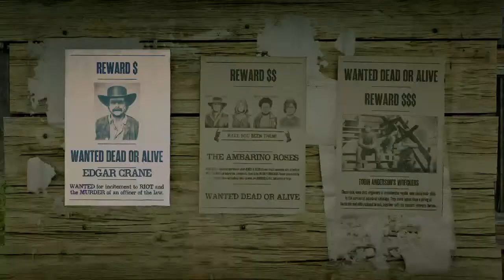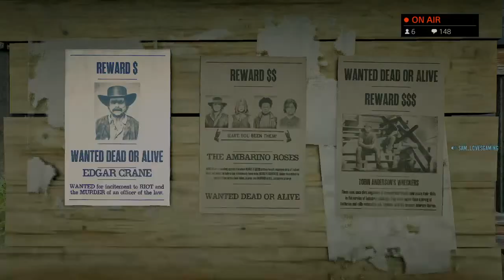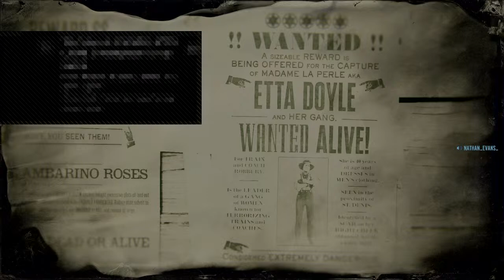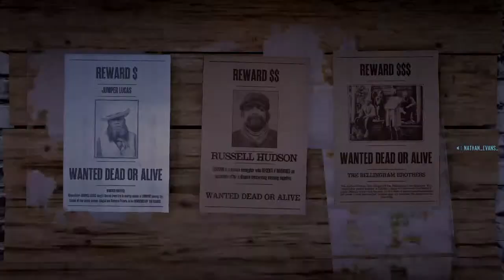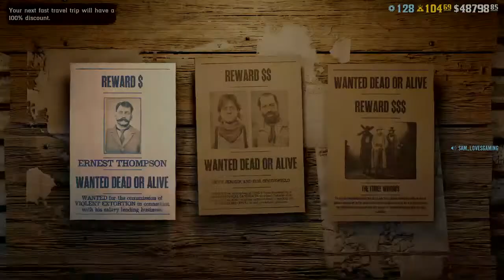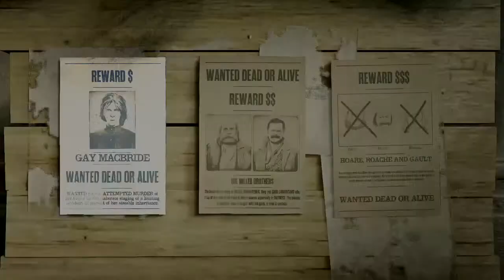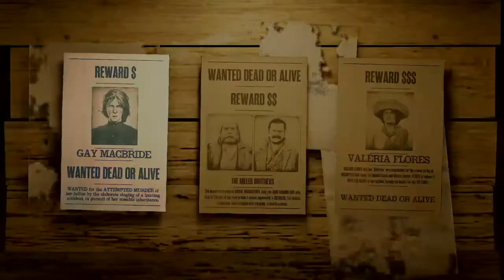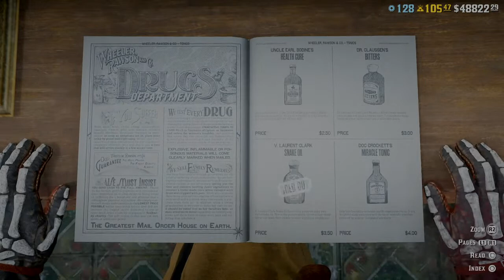Red Dead Redemption 2 Online